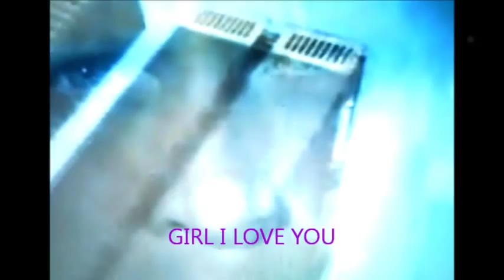GIRL I LOVE YOU - NORTHERN SOUL - GARLAND GREEN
A slice of Jo Armstead / Mike Terry magic. one of the best ever.
A SOUL classic